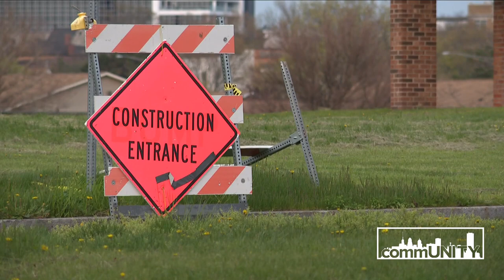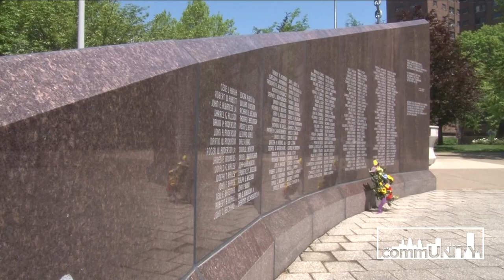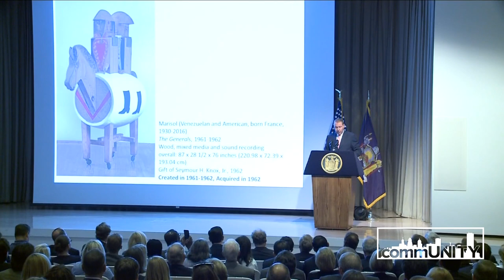commUNITY: Episode 54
On the July edition of commUNITY, it’s a throwback to some favorites from this year. We will show you fun places and great music.